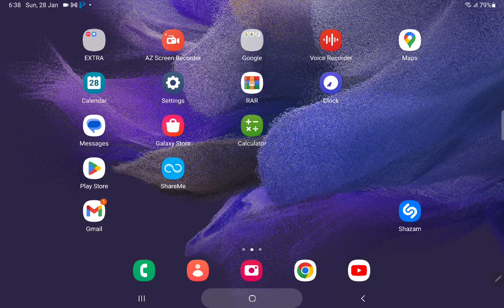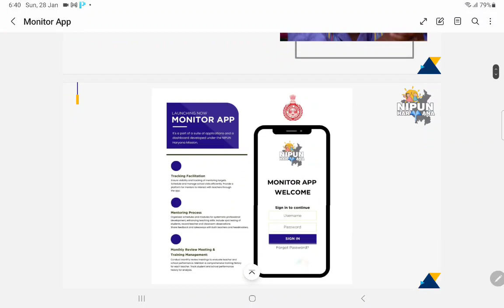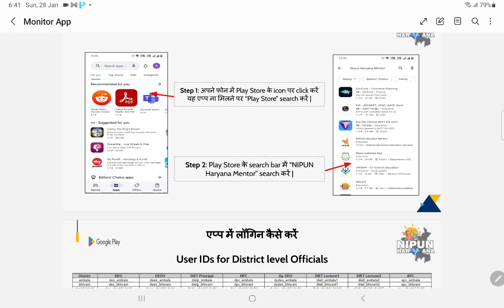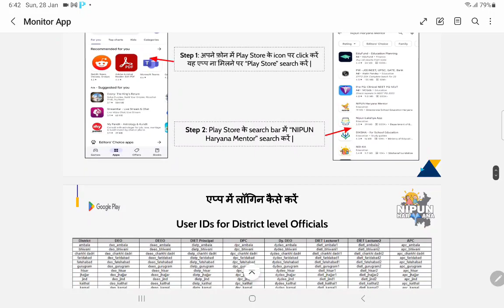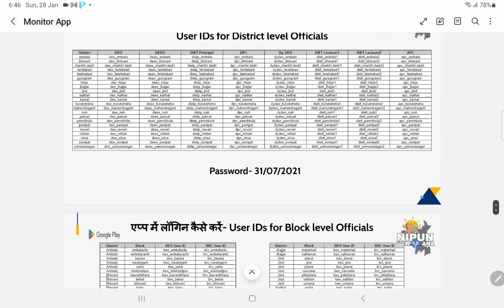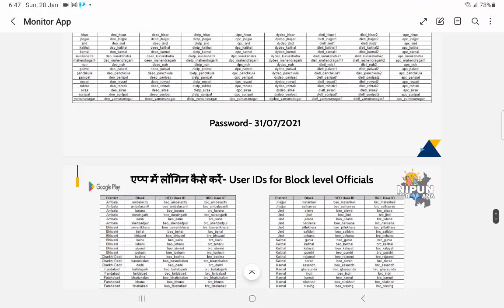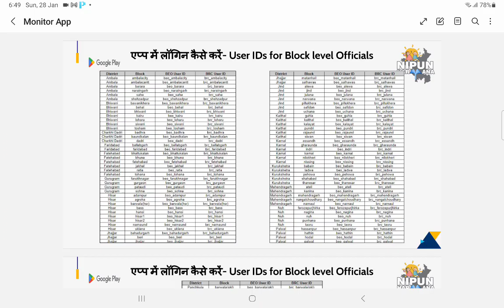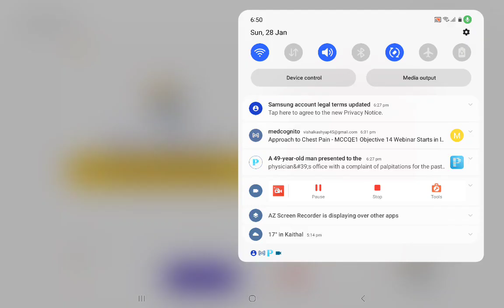How to use Monitor App by District & Block Level Officials for NIPUN Haryana?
# nipunharyana
@ Balbir Kashyap BEO Cum BRC Rajound
@Kaithal Haryana India